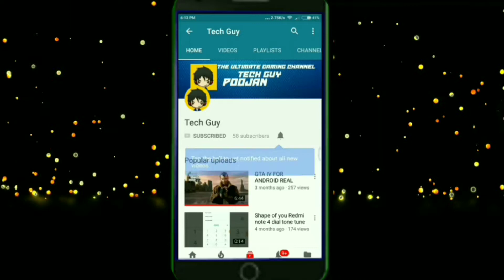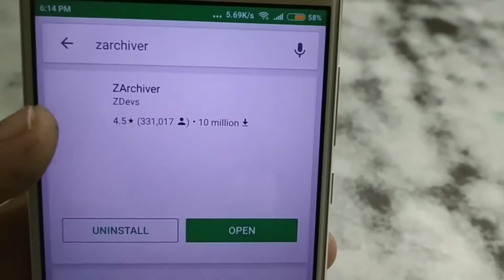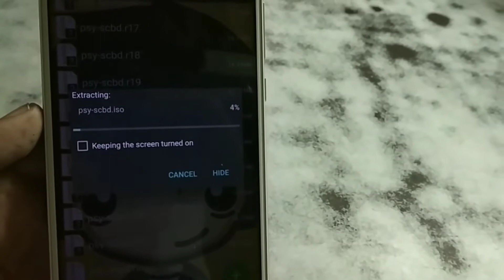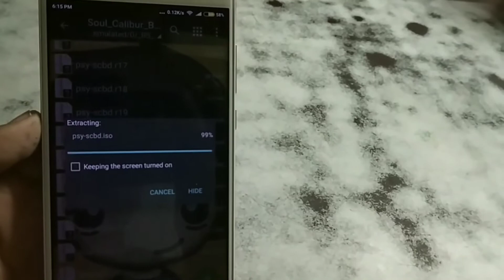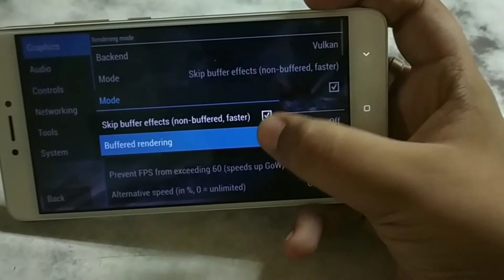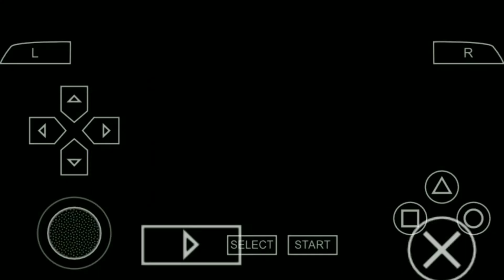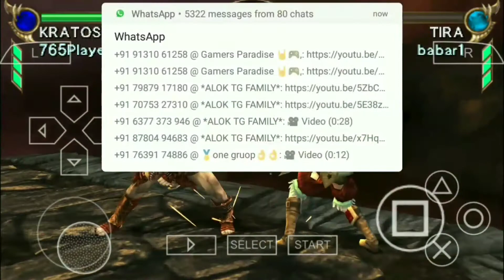DOWNLOAD SOUL CALIBUR BROKEN DESTINY BEST FIGHTING GAME |Tech Guy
MY LINKS ARE ALL SAFE
NO VIRUSES😊🤗

MY INTRODUCTION
NAME-POOJAN
STD-8TH
HOBBY-CRICKET, YOUTUBE
                        -TECH GUY
PEACE OUT.

TechGuy
TECHGUY
TECH GUY
Tech Guy
tech guy
techguy